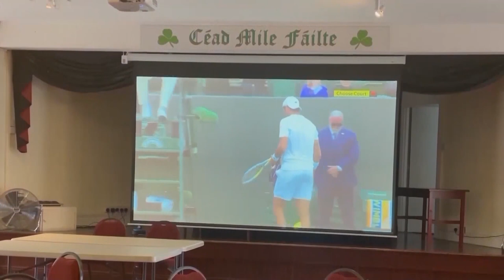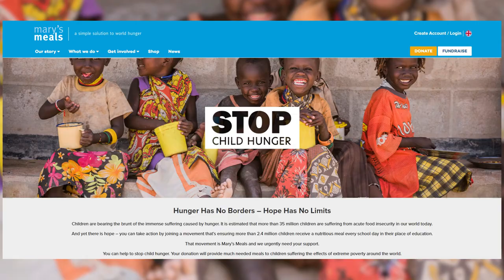Ep 336 – Galway Association London 60th Annual Dinner Dance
This week, we take a trip down to the Clayton Hotel in London for the Galway Association's annual dinner dance. It's the big one celebrating 60 successful years.
We meet up with Barbara Connaughton Edwards, Colleen Lynott, Seamus O'Grady and Brendan Brien from the Association.
Guest speakers include Dennis Curran of Barhale Ltd and Jacqueline O'Donovan OBE.
We're also joined by Martin Fraser, Irish Ambassador to the UK and special guests Liam Sammon, former All Ireland winner.
A great mix of music, dance and chat. Sit back and take it all in!
Galway Association London can be found on Facebook
Music from Theresa Rodgers

Watch the Irish in the UK every Thursday night at 7.30pm on SKY 186